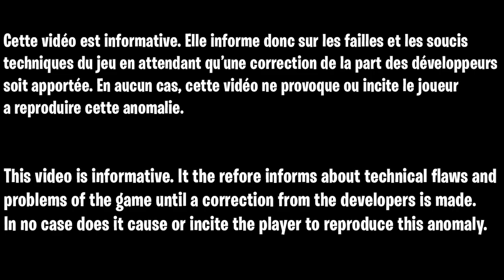GLITCH FORTNITE WTF, VOLER AU DESSUS DE LA MAP FORTNITE, MEILLEUR GLITCH FORTNITE SAISON 3 FR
▬▬▬▬▬▬▬ • BIENVENUE 😍 • ▬▬▬▬▬▬▬

▬▬▬▬▬▬▬ • PARTENAIRES 💪 • ▬▬▬▬▬▬▬

"SOISCOOLMEC"
"STRIKESOISCOOL"

.▬▬▬▬▬▬▬ • TOP DON 💰 • ▬▬▬▬▬▬▬

▬▬▬▬▬▬▬ • MUSIQUE OUTRO 🎵 • ▬▬▬▬▬▬▬